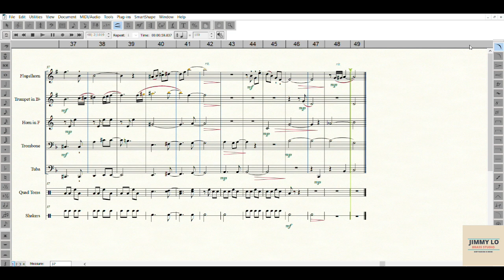動物森友會主題曲 銅管五重奏 Main Theme form "Animal Crossing" for Brass quintet sheet music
動物森友會主題曲 銅管五重奏 あつまれどうぶつの森 金管5重奏
Main Theme From Animal Crossing